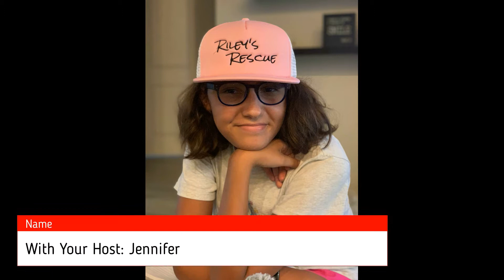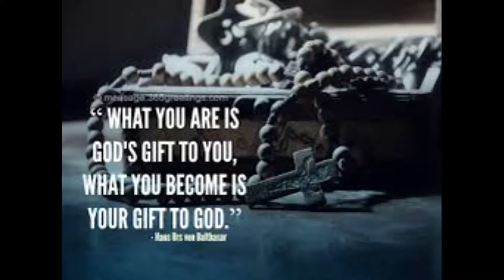Sunday July 12th Worship Experience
In this video, we will play In Christ Alone by Anthem Lights, then do our quote of the week, the play another song called Raise a Hallelujah Caleb and Kelsey!